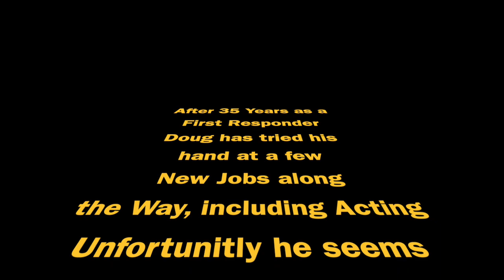Doug Browne Titanic retirement video